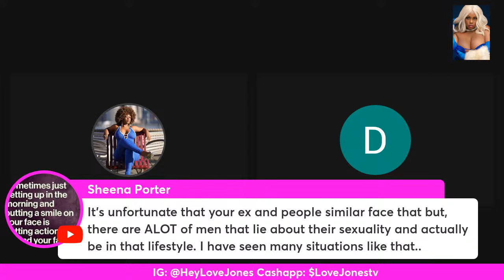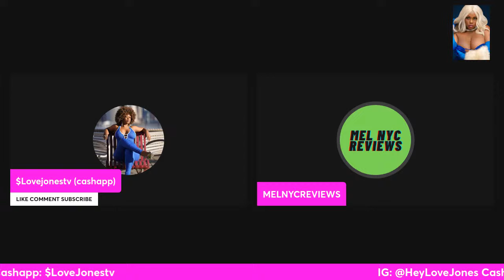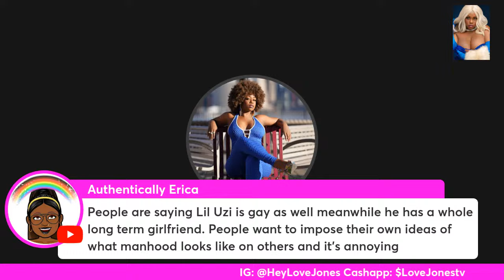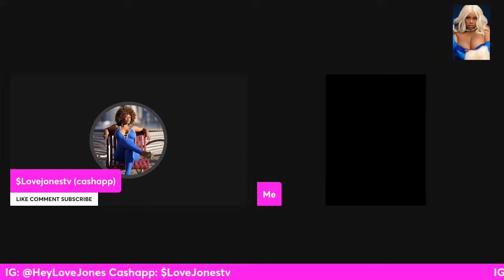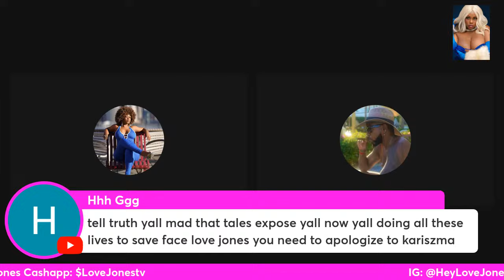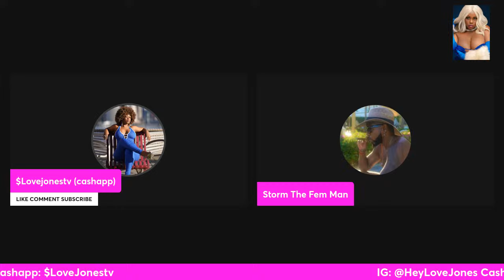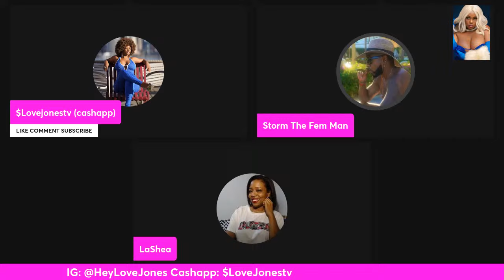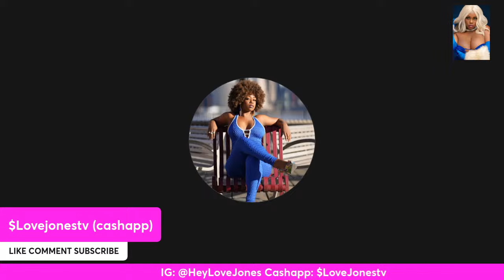So Much Speculation Around Storm Monroes Sexual1ty Why? Storm Calls in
Hey Love Bugs we have Merch